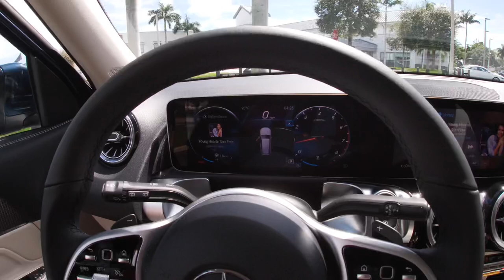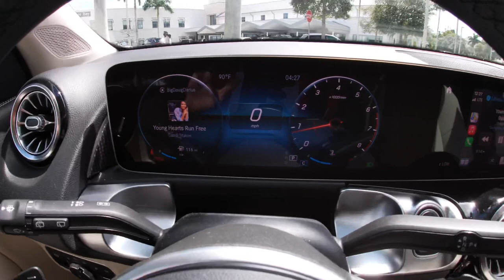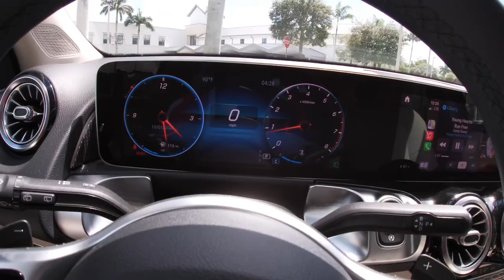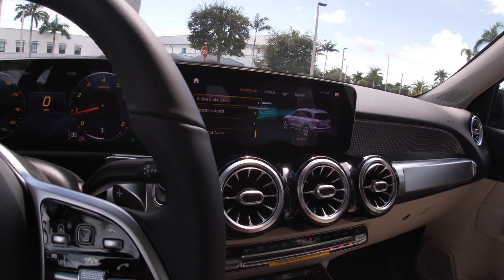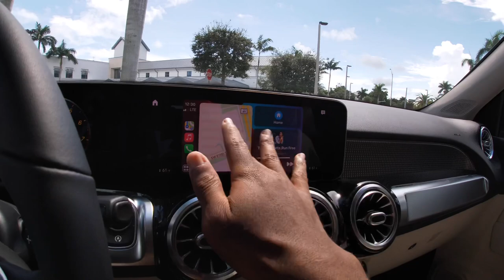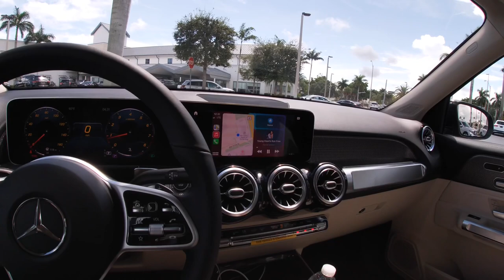2020 Mercedes-Benz GLB - More Luxurious Than A Bmw X2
Mercedes-Benz of Cutler Bay
Ask For Jack (Salesmen)